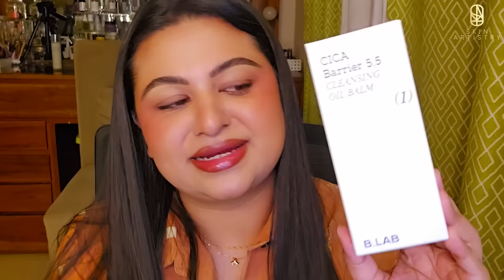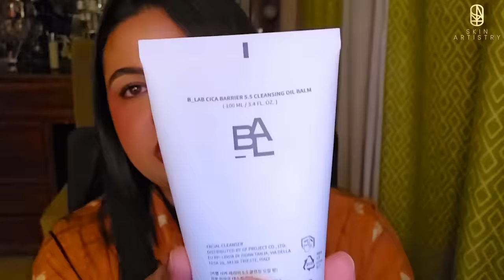TikTok Famous "JOKER" K!ller 😱 | ১২ প্যাচাল EP. 162 || Ananya Artistry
ONLINE Purchase from HERE (FB Page LINK): ⬇️⬇️
••  Skin Artistry FB PAGE ••

The Most Important Part for this Look: CONFIDENCE.

Ananya Artistry
Makeup • Beauty • Lifestyle

Every week, I post Makeup, Beauty, and Lifestyle related content.